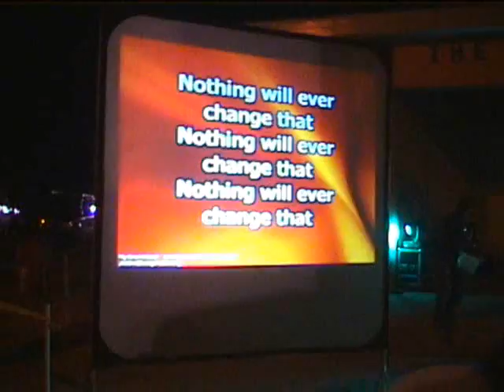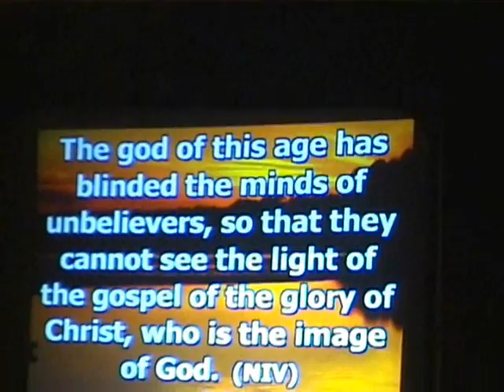Jesus Test.wmv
This three day, community wide event, where the students were challanged to try out Jesus for 30 days. We had 4 get saved, 1 rededication, about 20 take the Jesus Test challenge, and many many seeds planted.